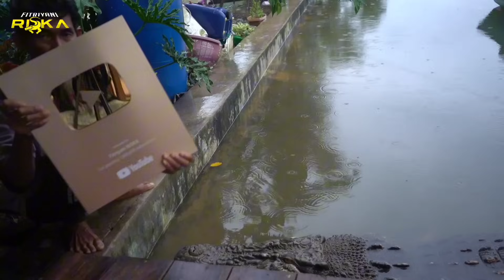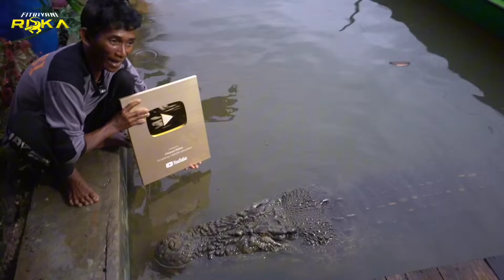FIRST TIME ! GOLD PLAY BUTTON,AMBO BAPAKNYA BUAYA RISKA